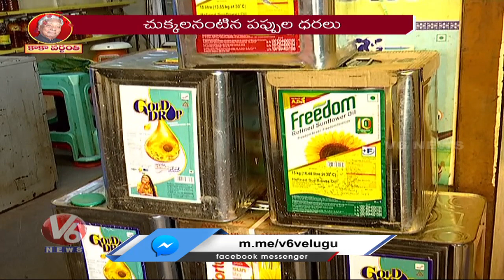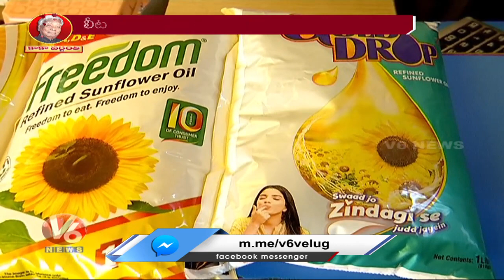లాక్ డౌన్ తర్వాత పిరమైన నిత్యావసరాల ధరలు | Special Story | V6 News